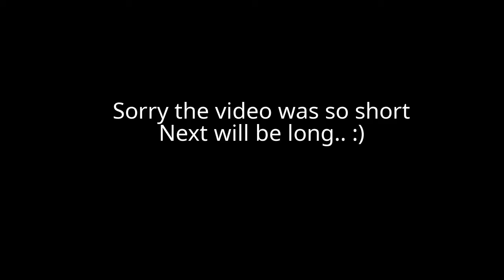7AM- Naruto Edit // Im back!!!